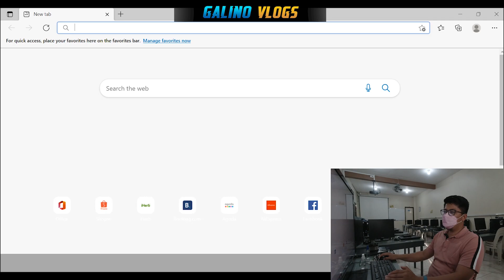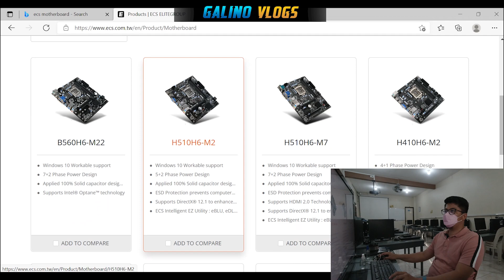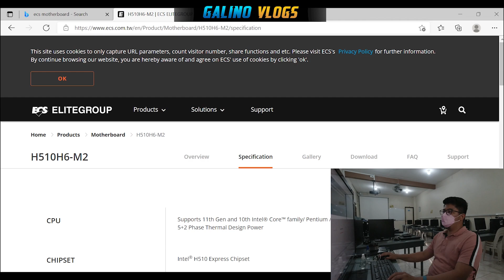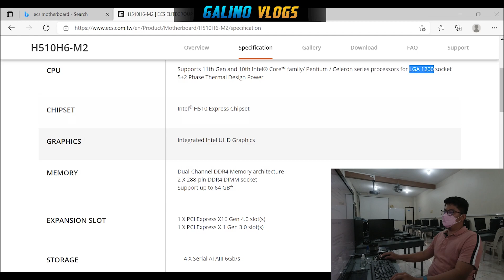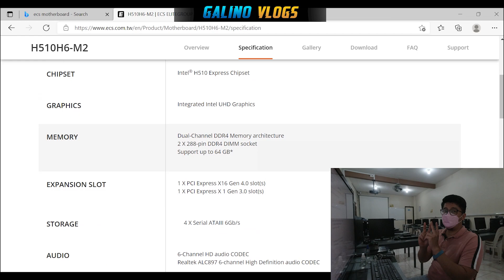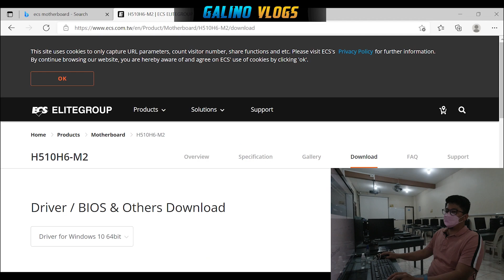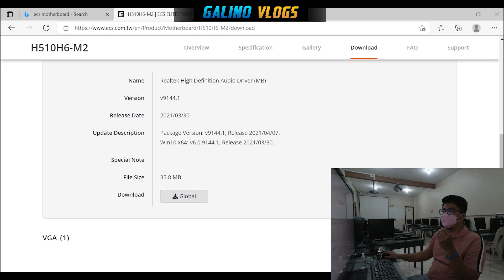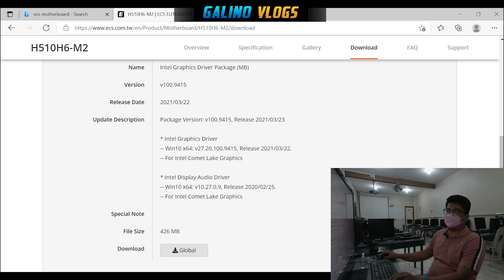About Motherboards - Parts and How to Upgrade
What you need to know about a motherboard